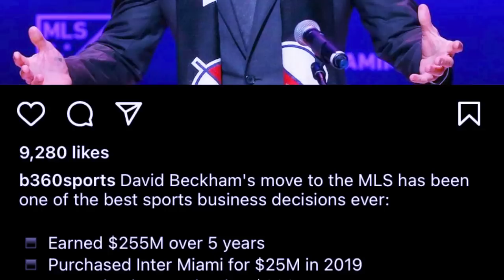thok u messi iaki nongkyrshan ka barcelona leit iasoh pynban bad ka club u beckham ka inter miami